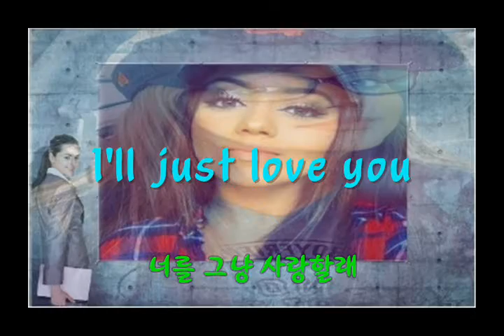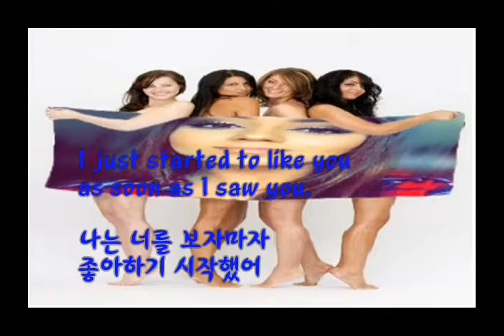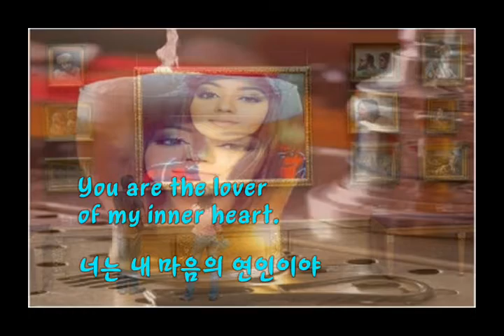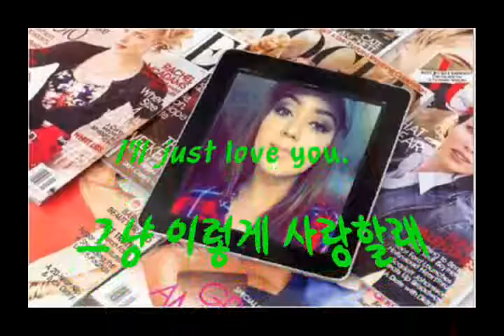너를 그냥 사랑할래